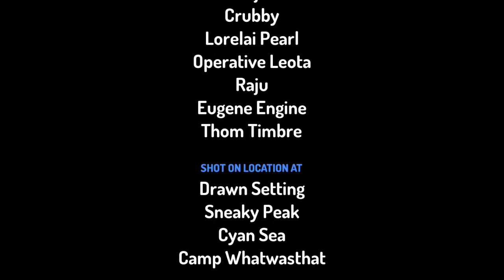computer animation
computer related